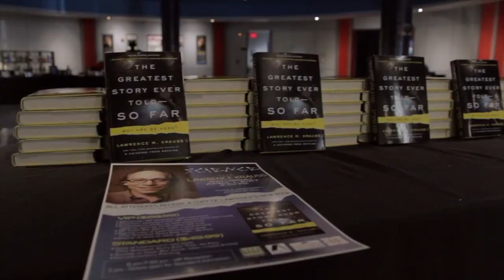Ryan Doyle | Filmmaker Reel | 2020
Weightless Films Productions